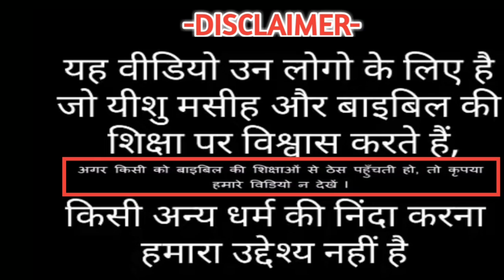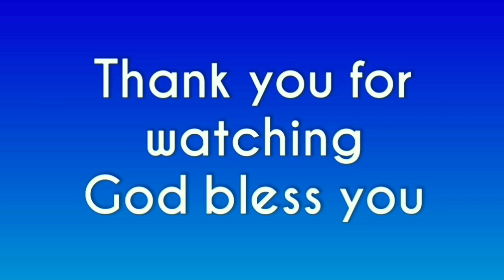सोने से पहले प्रार्थना जरूर करे